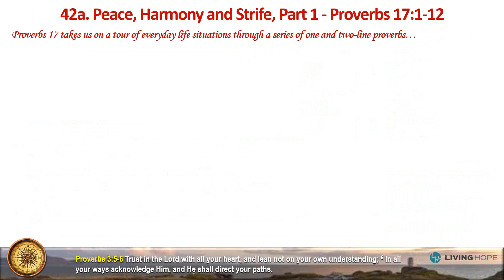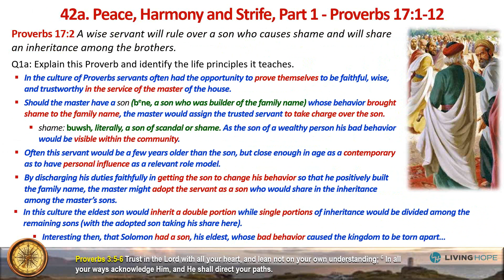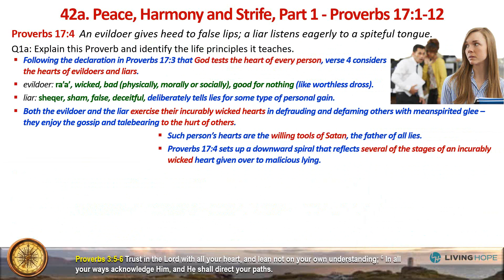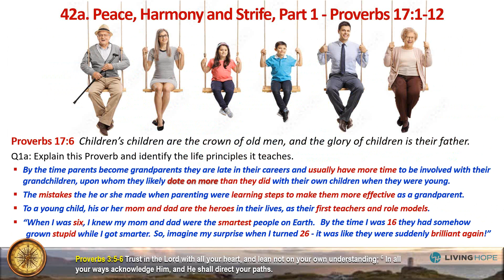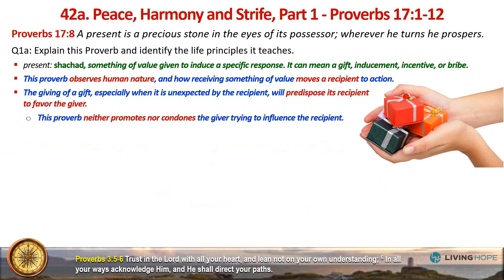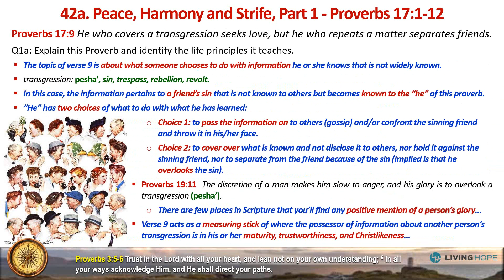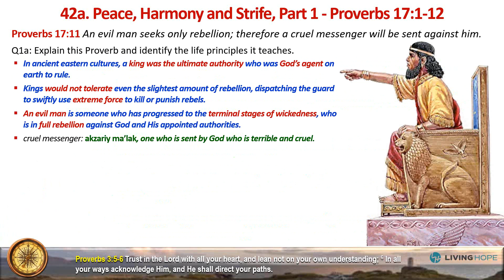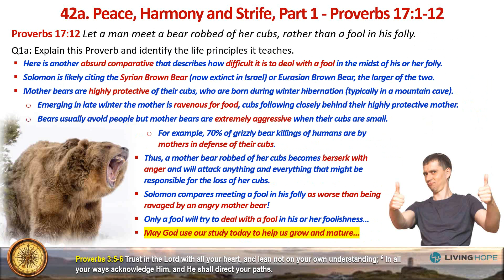Proverbs | Hank Boyer | 42a Peace, Harmony & Strife, Part 1